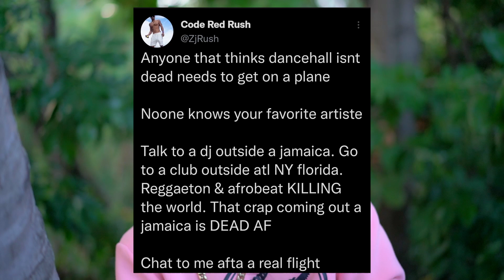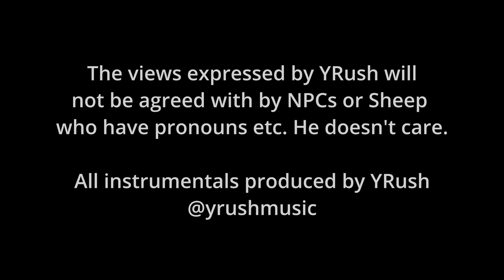YRush vlog on Jamaica's new ticket system, and why we need a national product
Why isn't Jamaica's Carnival Jamaican music, if Brazilian carnival is Brazilian music and Trini carnival is Trini music? Our economy CANNOT grow until Jamaica gets a product selling.